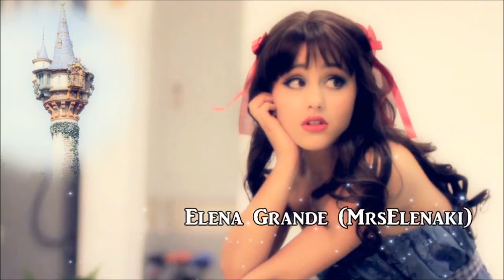Conquering Dragons~Chap. 7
Danielle smiled at what he said and looked at him. "I love you, too."

"Touching," they heard an annoyed woman's voice say.

Danielle and Grant immediatly pulled away. When Grant saw HRH, he pulled out his dagger and got infront of Danielle. "Who are you?" he questioned.

"Don't worry, you can just call me... a friend," HRH smiled. She pointed to Grant, "I need to speak with you."

Grant shook his head. "Just leave us alone."

HRH glared at Grant. With a wave of her hand, Danielle was being held in mid air, propped up against a tree. She was struggling to get out of the magic's grip, but she
couldn't.

Grant's eyes widened. He turned to HRH and threw the dagger at her. With another wave of her hand, the dagger dissapeared into thin air.

"Witch!" Grant shouted at the top of his lungs. "You're the witch!"

"Now that I've got your attention, how about that talk?" HRH smirked.

Nathan was running so fast he felt as if his feet were bleeding. As he turned his head to see if the gaurds were still behind him, he bumped into someone and fell down. He looked up at the man who was dressed as a royal adviser.

"Hello," Damon smirked.

Nathan gulped. He was officially caught.

"You know, there is a price for stealing from the king. But a even street rat like yourself deserves a chance to prove himself," Damon held his snake staff to Nathan's face. The snakes eye's started glowing red and so did Nathan's. "You will wander the 9th Kingdom desert until you find a golden genie lamp. Once the lamp has been found you will come back and bring it to me."

Nathan repeated Damon's words and Damon smiled. After a minute, Nathan stood up and walked in the direction towards the desert. The guards ran up just as Nathan had
left. Damon glared at them. "He's gone. You have failed me and your king. Get back to the palace!" Damon yelled harshly.

The gaurds uniformly began walking back to the palace while Damon turned around, smirking.

"What could you possibly want me to do?" Grant asked.

"I need you to kill someone for me. A simple assasination just one, two, three and you're out," HRH explained.

"And if I kill this person, you'll let Danielle go?" Grant said, carefully walking up to HRH.

"Of course," HRH smiled. "But there is a problem. The person that I need you to kill is pure and innocent. You need to be completely heartless in this assasination or she will get to you."

Grant nodded. "I will do it."

HRH smirked. "Perfect," she hissed and grabbed Grant's shoulder. In a blink of an eye, the two of them dissapeared and Danielle fell to the ground. She gasped for breath and looked around. For several moments, she didn't know what to do or where to go. She was lost without Grant.

Damon smiled as he entered the castle. Jessica immediatly ran up to him. "What did you do?! What did you do to the boy?!"

Damon glared at the princess. "Forget about that street rat. He's dead."

Jessica looked down out of sadness. Her country's army was so full of hate. Nathan was the nicest man she had ever met in years.

*Guys...I just remembered I'm going to yet ANOTHER contert tomorrow... lol. And in the morning I have acting/singing lessons. So I better get this marathon done by tonight. I've been procrastinating xD